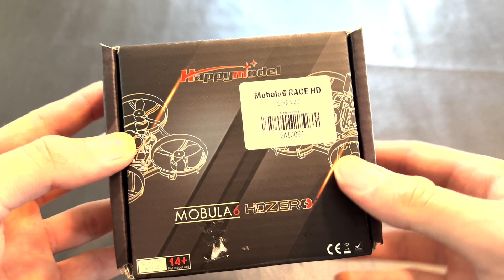HDZero AIO5 Mobula 6 Race Whoop Review / DVR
Here is a quick unboxing and review of the HDZero Mobula 6 Race whoop!

Key Features-
19g Weight with HDZero Video system
HDZero 5a AIO5 F4 All in One
Express LRS 500hz
BT2.0 Connnector
28,000 KV

This is the first whoop of its kind, a pioneer of new technologies, and a lot of fun!

Big thank you to HDZero and Quad Gas / Wrekd.com for making this review possible!